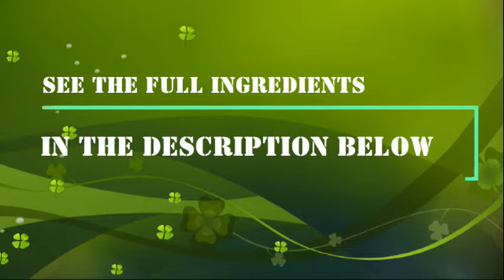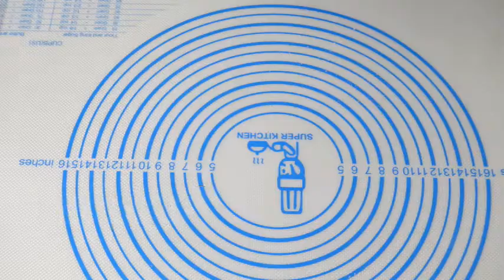THE BEST HOMEMADE CINNAMON BREAD | SOFT AND FLUFFY | JANE'S KITCHEN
The ultimate guide to perfect Homemade Cinnamon Bread

Hello Everyone, hope you like my video!

For today's  video recipe - The Best Homemade Cinnamon Bread

I am a mother and an aspiring YouTuber who loves to cook. I created this channel to share some amazing recipes and some of my personal faves with all of you. Enjoy!
Just follow my video step by step:
INGREDIENTS FOR: Cinnamon Bread
3-1/4 CUPS ALL-PURPOSE FLOUR
2 LARGE EGGS
2-1/4 TSP INSTANT YEAST
1/4 CUP GRANULATED SUGAR
1/2 TSP SALT
150 ML LUKEWARM FRESH MILK
FOR THE FILLING:
2 TBSP UNSALTED BUTTER
2 TBSP CINNAMON
FOR THE ICING:
40 GRAMS MELTED BUTTER
2 TBSP CREAM CHEESE
1 TBSP POWDERED SUGAR (MIX WELL)

THANK YOU ALL FOR YOUR KIND SUPPORT AND GOD BLESS!
EP256